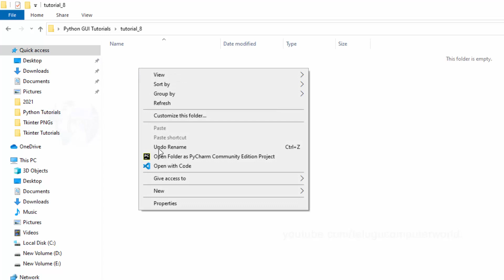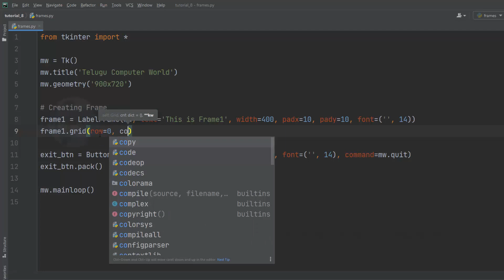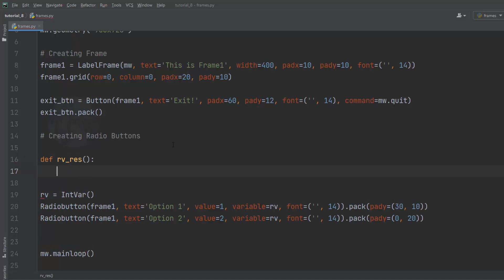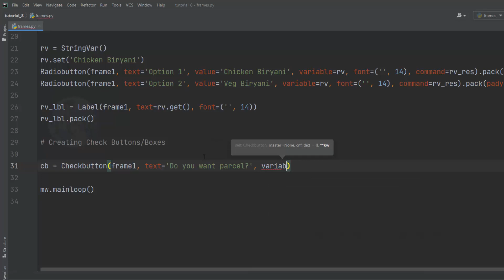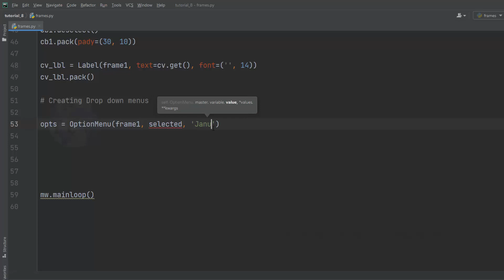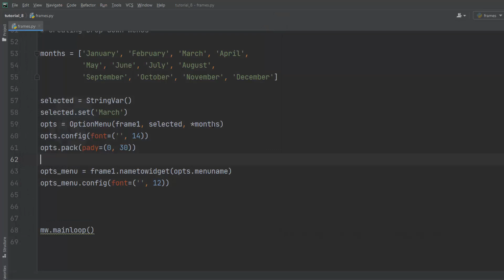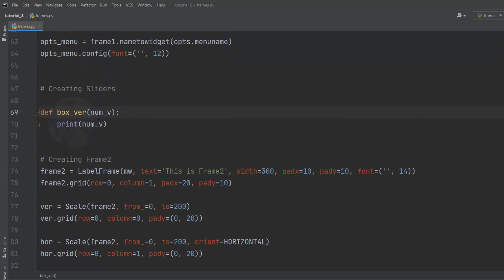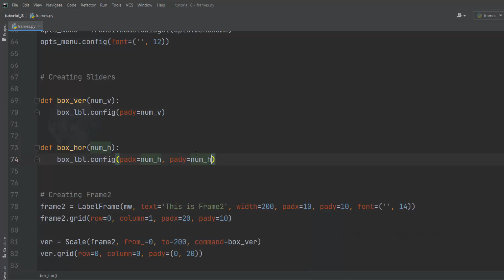ఈ ఐదు నేర్చుకోండి | Create Frames, Radio Button, Check Box, Dropdown, Slider | Tkinter Tutorial 8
# ఈ ఐదు నేర్చుకోండి | How to Create Frames, Radio Button, Check Box, Dropdown Menu, Slider  - Python Advanced Tutorials in Telugu - Tkinter Tutorial 8

Computer in Telugu, Computer Tips in Telugu, Telugu Computer Tutorials, Ms Office in Telugu, Photoshop in Telugu,